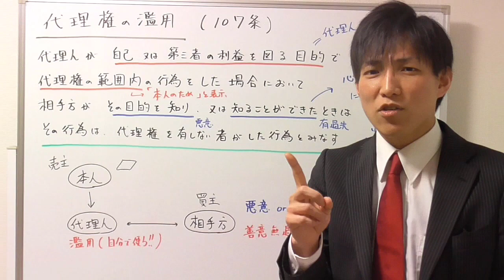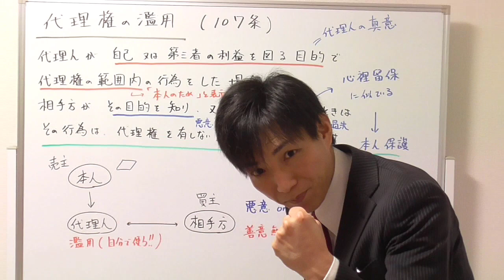【宅建】代理権の濫用のポイント